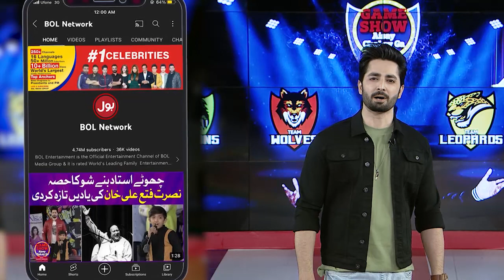Smash The Cup | Eid Special Day 2 | Game Show Aisay Chalay Ga | BOL Entertainment